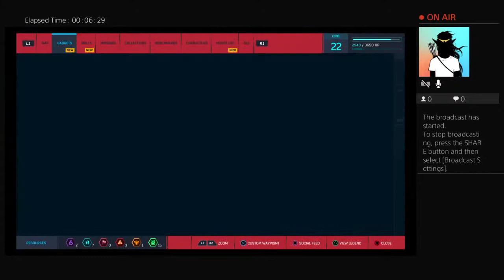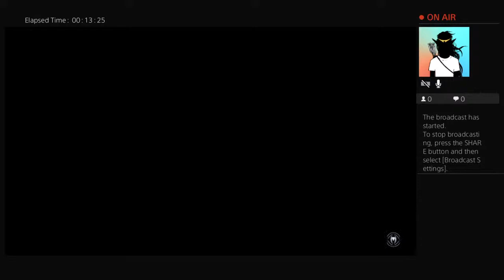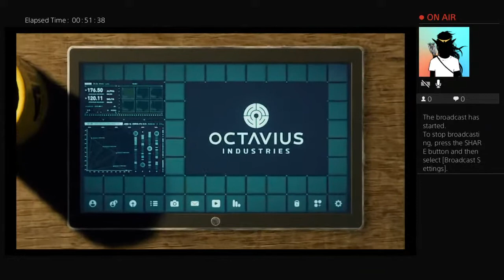Spider cop. marvel Spider man